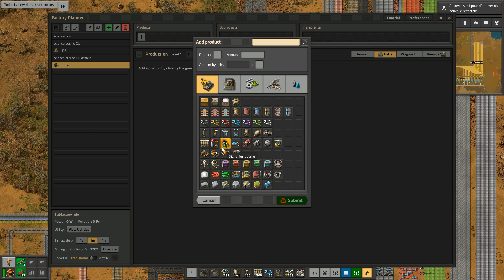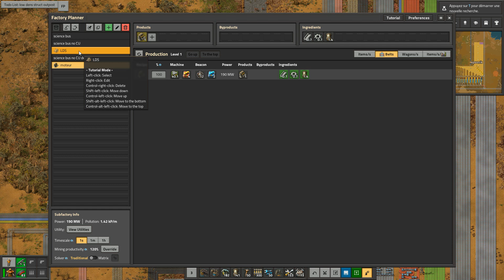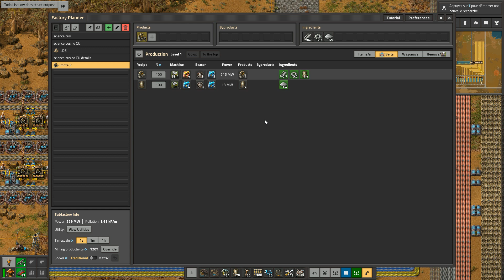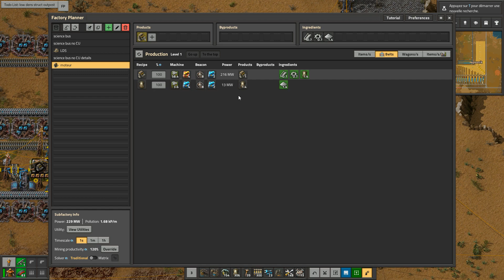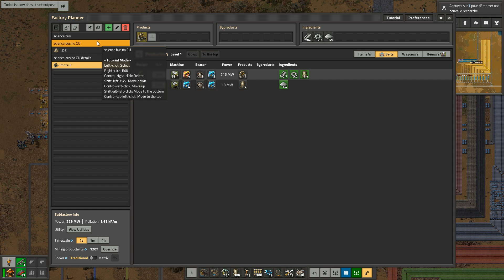Let's play didactique Factorio 1.0 Ep110: On commence la prod de science!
Un petit let's play un peu didactique pour découvrir (et re-découvrir) Factorio pour la sortie officielle du jeu!